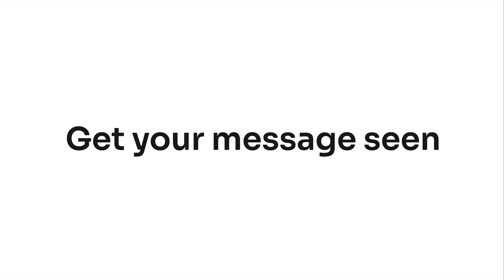The Office - See it on the BIG screen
ABOUT SCREENCLOUD

ScreenCloud Signage makes managing the content on your screens easy. Use it to control one screen or a thousand - with full control from anywhere in the world.